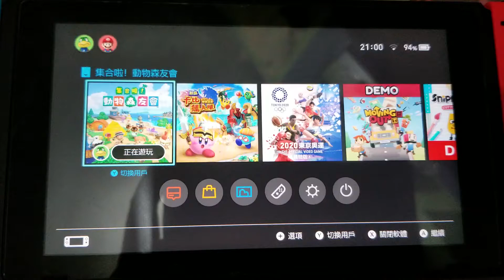《集合啦！動物森友會》023